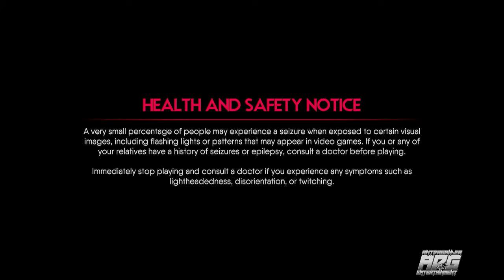4K*60FPS THE CHANT FIRST TIME! | Xbox Series X | ADG Plays & Reviews Part 1 Walkthrough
adgplays TheChant forthefirsttime DeepsSilverCreatorCollective ADGEnt DSCC ADGVsGame presents " 4K*60FPS THE CHANT FIRST TIME! | Xbox Series X | ADG Plays & Reviews Part 1 Walkthrough" Join me in and adventure from PRIMEMatter that will brink the boundaries of horror, spirituality, meditation and more.